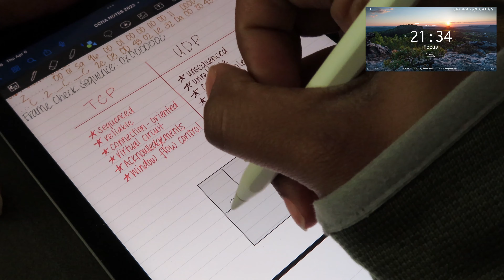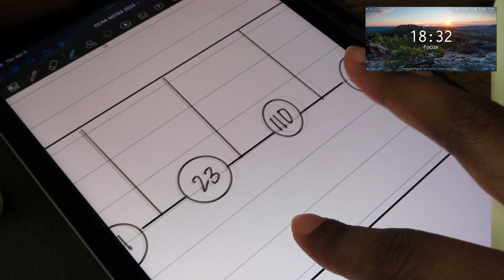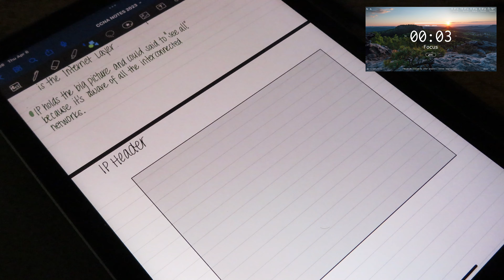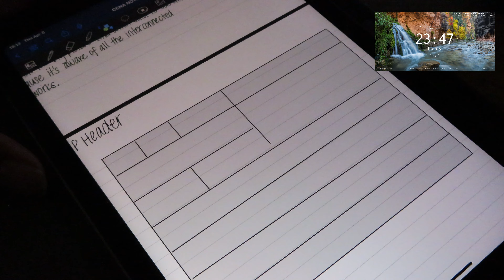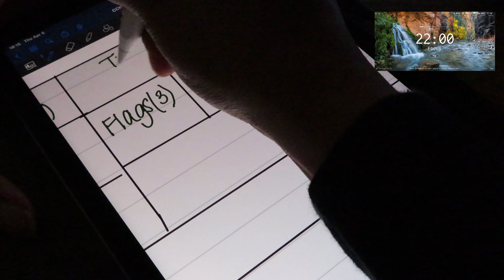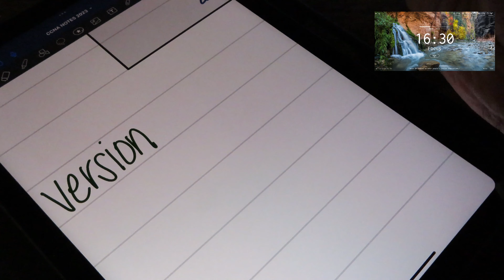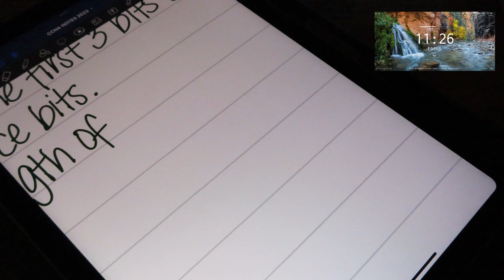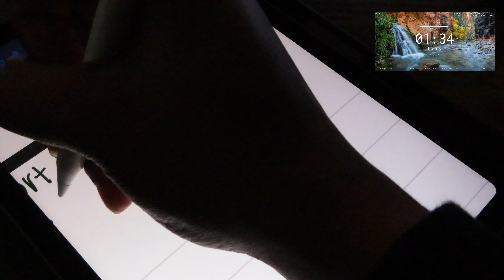study with me for ccna | day eight | ipad note taking, goodnotes, apple pencil writing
I am a 25B in the U.S. Army. I'm studying for CCNA and wanted to take you along on the journey. I will be taking my test in May of 2023.